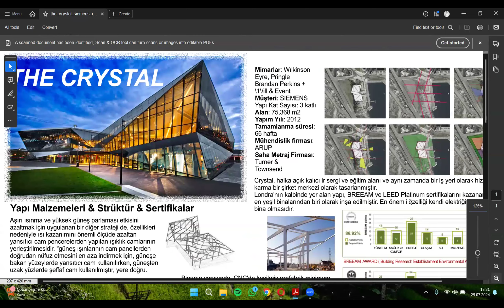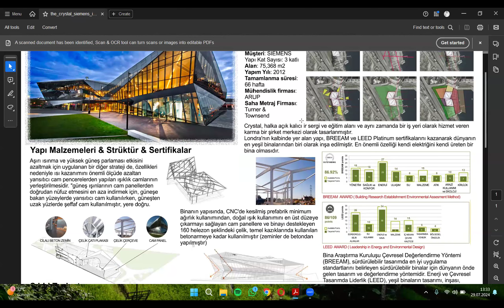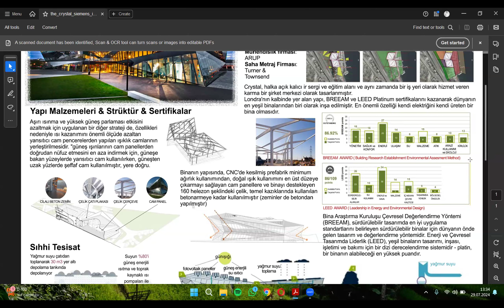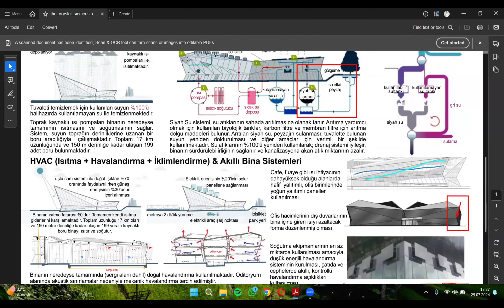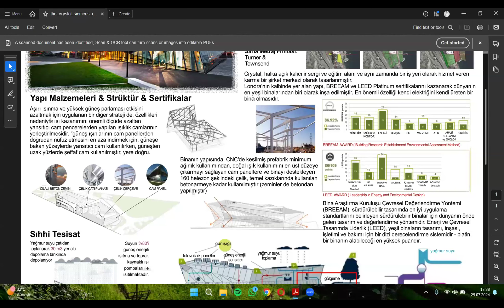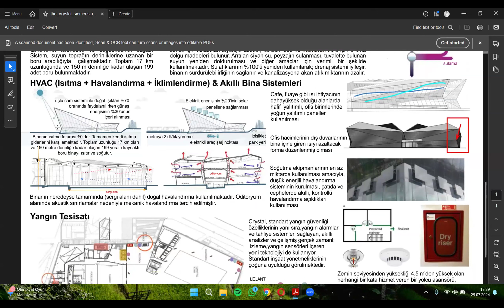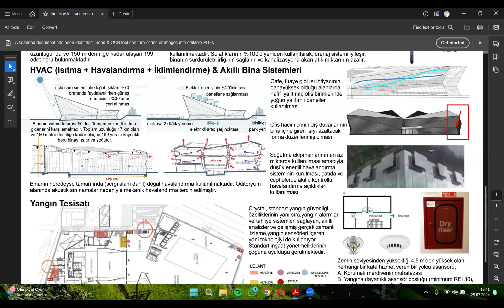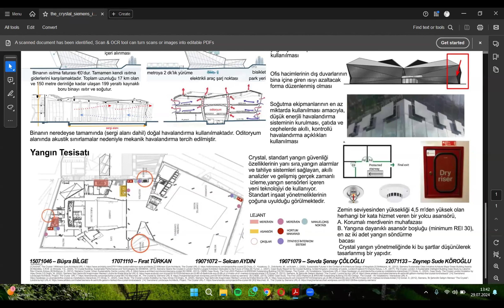[THE CRYSTAL] - Sürdürülebilir Binalarda Enerji Verimliliği ve Tesisat İlişkisi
YTÜ Mimarlık Fakültesi Mimarlık Bölümü Öğrencilerinin 2024 Yaz Okulunda MIM4041 Tesisat Bilgisi Dersi Kapsamında Yaptığı "Sürdürülebilir Binalarda Enerji Verimliliği ve Tesisat İlişkisi" Konulu Sunumlardan biridir.
Tüm Sunumlara
adresinden erişilebilmektedir.